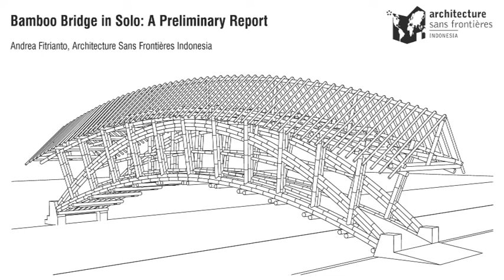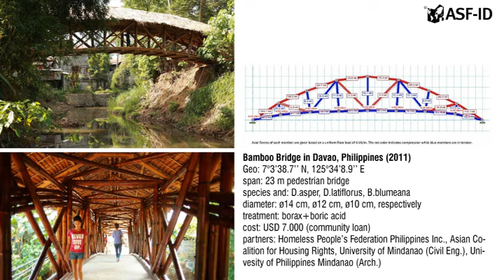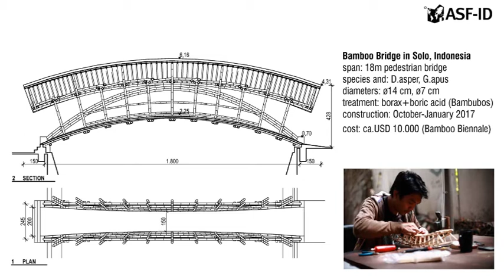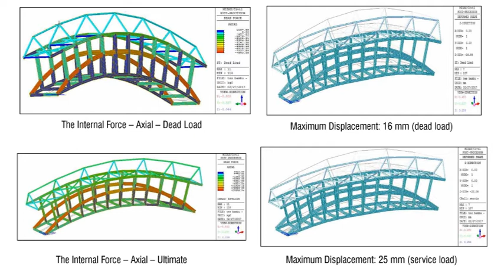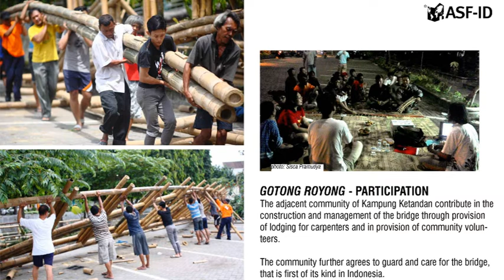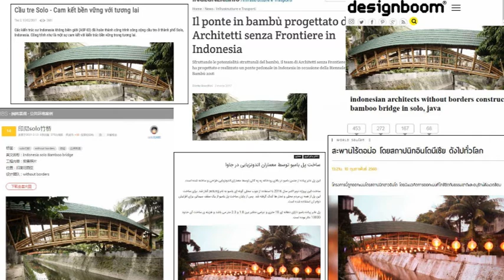Andrea Fitrianto - Jembatan Bambu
Dari diskusi Bambu tanpaBatas hari Sabtu, 22 Juli 2017 di Arsitektur ITB, Bandung.